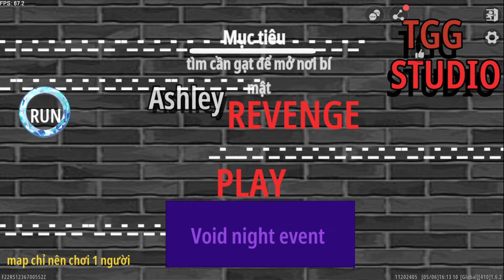Siro Tìm Chị Gái Ashley Vô Tình Phát Hiện Bí Mật Của Chị Ấy Trong Mini World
🔹Kênh Roblox    : @sirochoiroblox

🔹Kênh Livestream: @sirogaming24

👱 [Facebook cá nhân] : /thientan24

💬 [Fanpage]                  : /tanhuynh09

💬 [Nhóm Fan]               : /Botocsoi

- NCS.